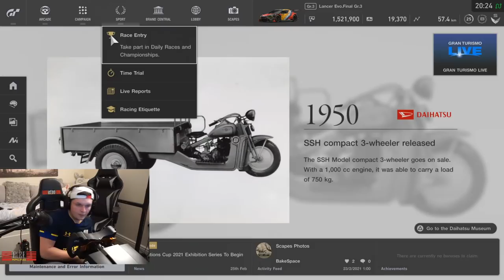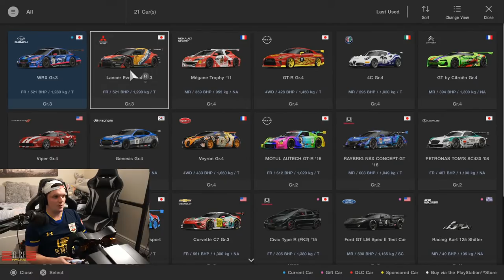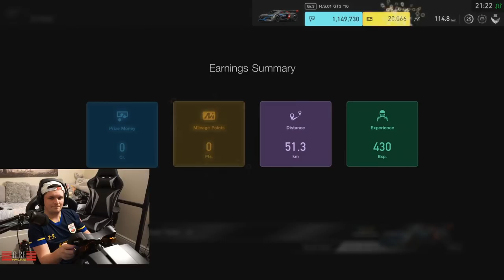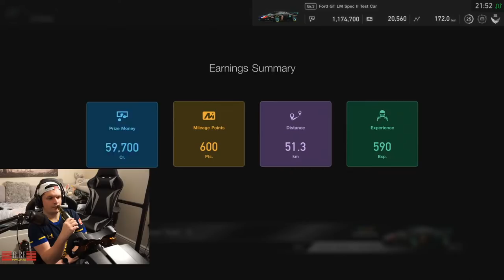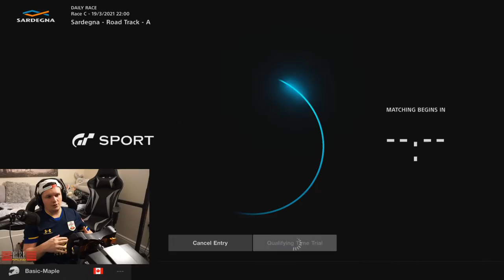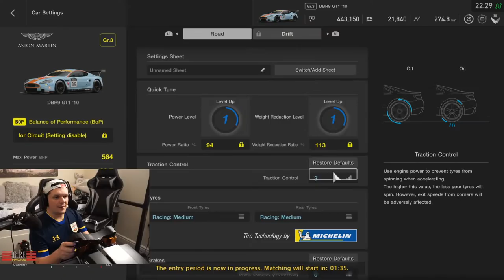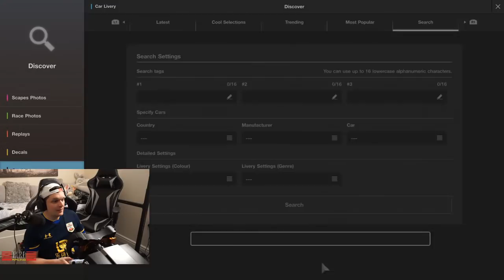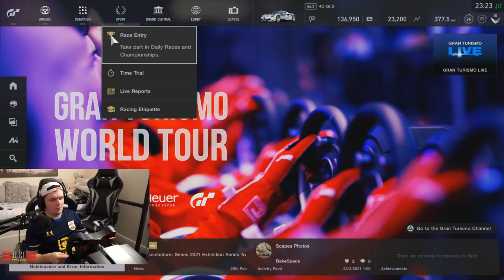GT Sport: This Is 1000% Not A Bad Idea.....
Hello all, today we are starting from the back in the Americas in Terrible Cars. What could possibly go wrong?

Setup

PC

32GB 3200Mhz
GeForce RTX 3080
500GB SSD x 2
2TB HDD

Social

Jamei_ONeill-
Mulliner
Juan Tsang
Sigi Castro
andy dykes
Martino Olier
Warrick Todd
Whispers Eighty Two
Andres Gomez
TMK Racing 444
Uncle Tashie
notSebVarden
Shaun Newark
Nanaki
Thee DirtyDizzle
Stephen Thompson
steve clements
Cyrus Darkfur
SouthAus_GT79
Ali Burgess
Kyle Ingram
Frank Truter
King Ears
Terence Hill
Will Brown
Trucker Pete
Zipp Zimmerman
Dick van der Linde
Kireth Kart
[F4H] Heatseeker
iDAS_V
Marshy
Charlie Kelly
G_ Lurk_mkak
Charlie Rosco
PeytTheGreat
UnivegaSuperSport
Yoshio Drifter
Demir Cem Kuriş
DeeJazzyMan
Rodolfo Santos
Senan Travers
Tony Cartwright
Luiz Felipe Guimarães Silva
Rory Alexander
Sir Max Turbo101
Rennzentrale
David Weatherston
Jeff Urena
Peter
ZBNK
GtGrandad888
Lucas Schlenzig
Ben Cheeseman
Fatty
TheRealPureOwnage
Muddy_Pancake
martyn lee
Cowboy Racing500
Tuomas
Adam Harris
rclark 83
Mark Elliott
Gary Laster
brodie james
Lars-Petter Andersen
ghostrider650S W
John Davies
Zdravko Franjkovic
Winchy
Azeria
Chris Quarles
Djip
Anthony Laurence
cleanloader
Jace Mann
Aaron M
Michael Jakobsen
Zac Malinowski
THC_EvilMelon
John M.
ChinookFE147
APOCALYPSE79
Rowdy Audi
Biverz _87
Stuart Smith
Edward Ferry
Jonpaul Whitehead
MosquitoByte_66
John Pearson
Michael Taheny
Darrin Pennington
GTJashu
SpaceWafel
Phill Wright
Jak Moore
R4M chevy
UltraJolteon
Tom
Ollie Gibbs
Herman Bergsjø
TheRevDel
StallionDave
Roscoe
PRS Phil Goguen
Untey_68
Thicc Micc
Tom G
Dave T
Edward Gostelow
Broady2188
Theo Kyriacou
Bill Miller
Richard Peters
Chicklessheadin
TheGodSupermint
Adventure Racing
Mark thomas
Arjan
Stuart Palmer
Average Dani
corrodedmonkee
George Sandwich
Ray Rivera
Saundo
LifeAccents
Vanilla Nath
ewan matheson
Reuben Miller
plungethethumb
Henry Bernal
Paul Craig
omar hany
Jim Davidson
Aeiko Heynderickx
Abdullah Al-Araadi
Shaun
SteveC
Christopher McInnes
Marcel
Paul Simms
lexxe
SRV_ Hendrix
Alex T
Tidgney
BishGamer
Kamil Grodzki
RPD_ Lazer
Aaron Johnson
Hatterlad
Mr_T-48Renzo
David Orr
gorillagaz 86
Nikki Barron
J1NJ3R _
Dylan D
Groot 1407
Knight Cameo
Chris Brown